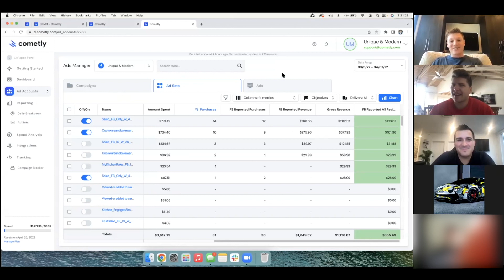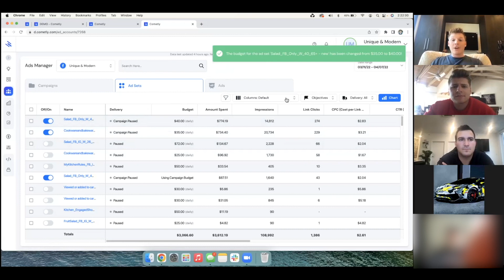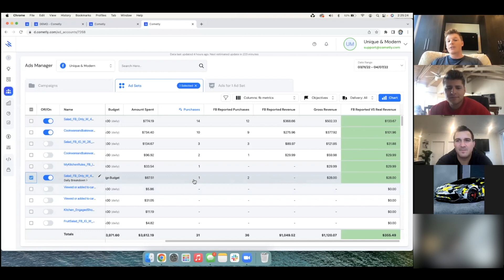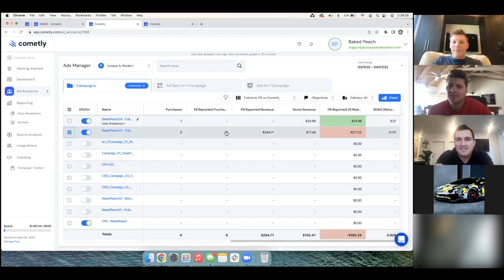How To Fix Facebook Ad Tracking In 2022 (After iOS 15)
How To Fix Facebook Ad Tracking In 2022. I cover how I’ve managed to overcome tracking issues on Facebook with some of my brands. - Enjoy! Add me on Instagram: @justinwoll

BEYONDSIXFIGURES MENTORSHIP PROGRAM:
If you’d like to learn the EXACT tactics and strategies that have allowed our students to build 6, 7, and 8 figure stores book a free call with my team. *Spots are extremely limited*

Facebook tracking has never been perfect, however after iOS 14 happened it’s gotten more inconsistent than ever. Without proper conversion tracking, it becomes incredibly difficult to scale your ads because you won’t know which campaigns are actually delivering results due to inaccurate data.

Cometly is a software that I personally use on some of my brands that allows me to see accurate data of my sales to then make proper decisions on which ads to kill or increase the budget. In this video, I sit down with the founders of Cometly to go over how it works and how easy it is to use.

0:00 - Intro
1:22 - How Cometly Started
3:50 - Why Tracking Is Important
9:28 - How It Works